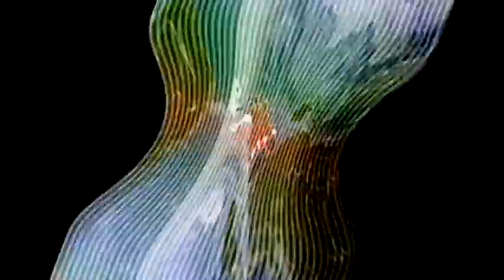Veg Replace Tennis ‘SpongeBob LongPants' Episode Extended Trailer SpongeBob Rounds